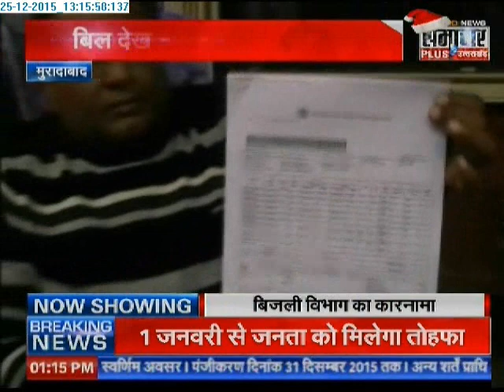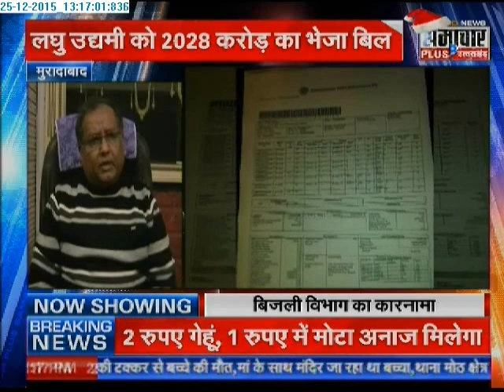Samachar Plus: Humara Uttar Pradesh | 25 Dec 2015